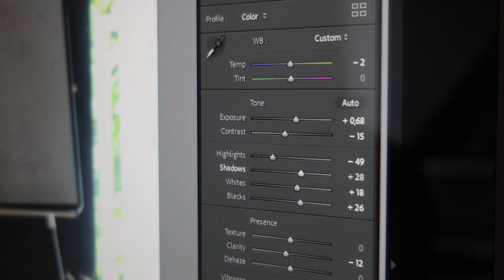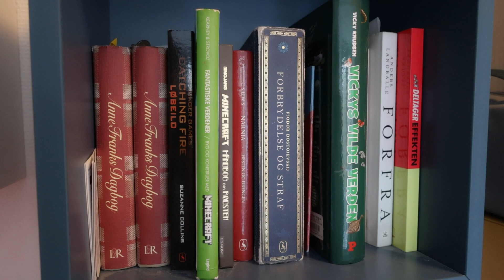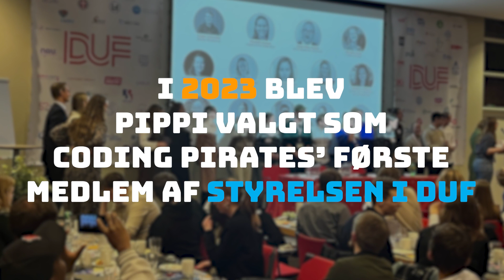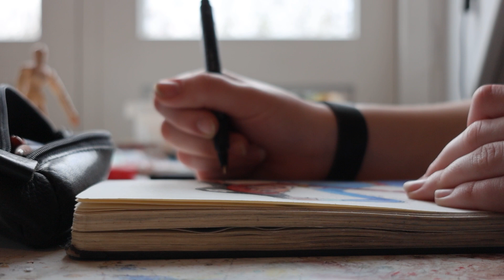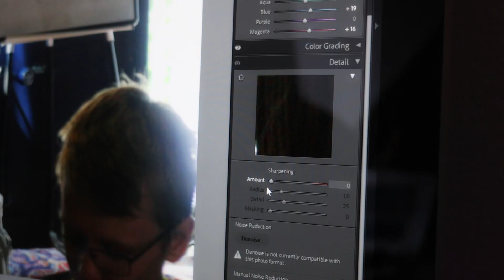Pippi drømmer om, at flere piger tør springe ud i teknologiens verden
15-årige Pippi Lester Hyllested er på trods af hendes unge alder, en pige med massere på hjertet. Hun er det yngste medlem af styrrelsen i DUF - Dansk Ungdoms Fællesråd, hvor hun sidder på vegne af Coding Pirates. Udover det er hun tidligere kodepirat på Frederiksberg, hvor hun for første gang følte at her var et sted hvor hende og hendes interesser passede ind 💻

Vi har besøgt Pippi til en snak om DUF, hendes tid i Coding Pirates, samt hendes bud på hvordan vi får brudt med nogle af de fordomme der er omkring piger og kvinder i teknologi. Det er der kommet denne lille video ud af